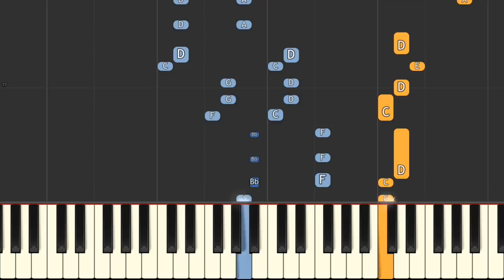Doggy Katja Krasavice Piano Tutorial Instrumental Cover